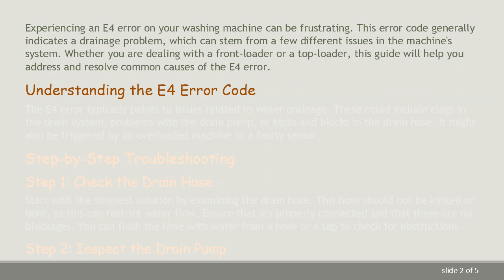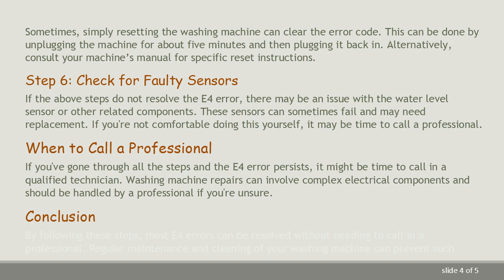How to Fix an E4 Error on Your Washing Machine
Summary: Learn how to troubleshoot and resolve the E4 error code on your washing machine with this step-by-step guide, helping restore your appliance to full functionality quickly and efficiently.

Experiencing an E4 error on your washing machine can be frustrating. This error code generally indicates a drainage problem, which can stem from a few different issues in the machine's system. Whether you are dealing with a front-loader or a top-loader, this guide will help you address and resolve common causes of the E4 error.

Understanding the E4 Error Code

The E4 error typically points to issues related to water drainage. These could include clogs in the drain system, problems with the drain pump, or kinks and blocks in the drain hose. It might also be triggered by an overloaded machine or a faulty sensor.

Step-by-Step Troubleshooting

Step 1: Check the Drain Hose
Start with the simplest solution by examining the drain hose. This hose should not be kinked or bent, as this can restrict water flow. Ensure that it's properly connected and that there are no blockages. You can flush the hose with water from a hose or a tap to check for obstructions.

Step 2: Inspect the Drain Pump
Access your machine's drain pump according to your model's instruction manual. Before proceeding, make sure to unplug the machine to avoid any electrical hazards. Look for any obstructions in the pump or attached hoses. Sometimes small items like coins, buttons, or even lint can block the pump. Clean out any debris you find.

Step 3: Clean the Filter
Many washing machines have a filter at the pump's inlet. This filter can catch lint, coins, and other debris. Over time, this filter can become clogged, leading to drainage issues. Clean this filter thoroughly and check if it resolves the E4 error.

Step 4: Reduce Load Size
If your washing machine is overloaded, it can also trigger the E4 error. Try reducing the load size and restart the machine. This not only helps in checking if the error resolves but also improves the machine’s washing and spinning efficiency.

Step 5: Reset the Machine
Sometimes, simply resetting the washing machine can clear the error code. This can be done by unplugging the machine for about five minutes and then plugging it back in. Alternatively, consult your machine’s manual for specific reset instructions.

Step 6: Check for Faulty Sensors
If the above steps do not resolve the E4 error, there may be an issue with the water level sensor or other related components. These sensors can sometimes fail and may need replacement. If you're not comfortable doing this yourself, it may be time to call a professional.

When to Call a Professional

If you've gone through all the steps and the E4 error persists, it might be time to call in a qualified technician. Washing machine repairs can involve complex electrical components and should be handled by a professional if you're unsure.

Conclusion

By following these steps, most E4 errors can be resolved without needing to call in a professional. Regular maintenance and cleaning of your washing machine can prevent such issues from recurring. If the problem continues, however, do not hesitate to consult with a professional to ensure your appliance operates safely and effectively.